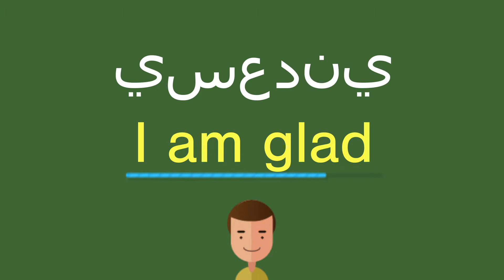كيف أقول يسعدني باللّغة الإنجليزيّة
كيف أقول بشكل صحيح يسعدني باللّغة الإنجليزيّة؟
ما هي التّرجمة الصّحيحة لكلمة يسعدني من العربيّة إلى الإنجليزيّة؟
كيف تكتب بشكل صحيح كلمة I am glad?

شكرا جزيلا!